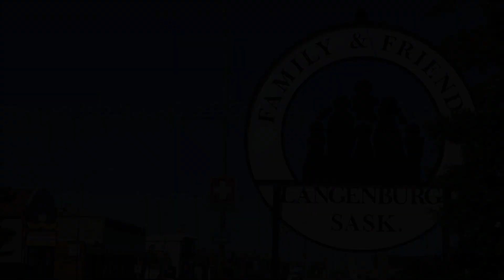Kraft Heinz Project Play: Langenburg Sk